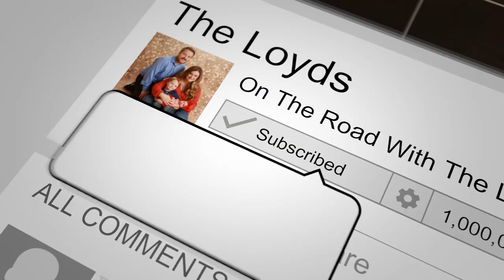Love Dare | Love is Faithful, Always Protects and Love vs. Lust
Love Dare is a marriage devotional challenge by Stephen and Alex Kendrick.  In this video I talk about chapter 22-24 which talks about love being faithful, always protects and love versus lust.